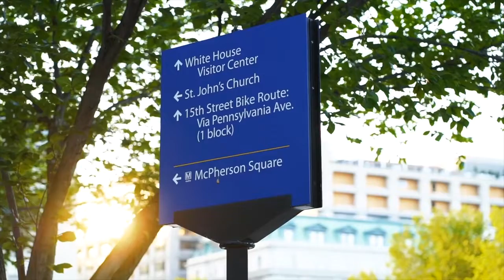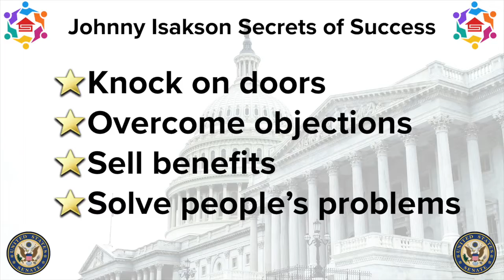Supreme Goes To Washington!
On this episode of Personal & Professional BEST, Supreme Lending heads to Washington DC to bring you an up-to-the-minute update on the U.S. housing market!

Special guests include Doug Duncan (Chief Economist, Fannie Mae) and U.S. Senator Johnny Isakson.